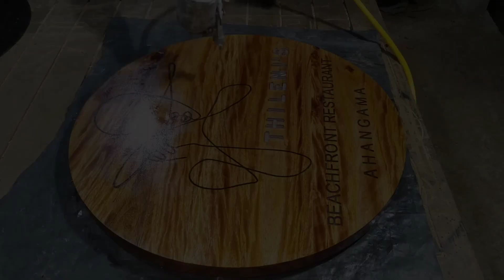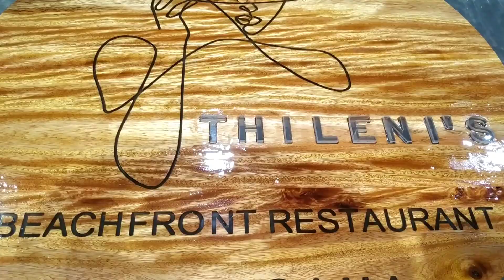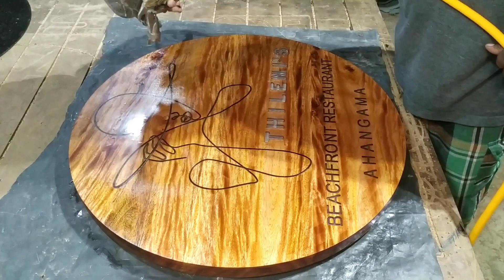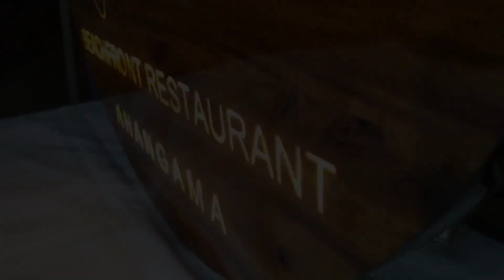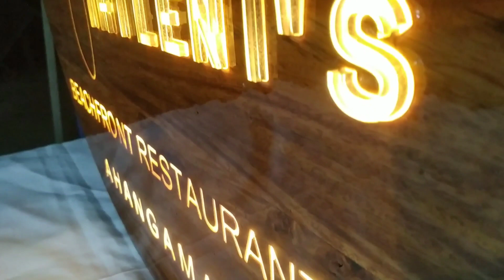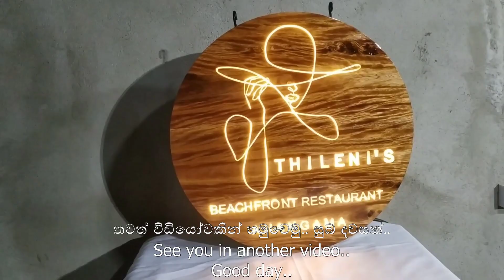Stunning Business Nameplate - Part 03 ආකර්ෂණීය ලී නාම පුවරුවක්.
Complete your professional aesthetic with our captivating business nameplate, marking the grand finale of our series. Crafted with precision and elegance, our final installment promises to elevate your brand presence. Explore exquisite designs tailored to embody your unique identity and leave a lasting impression on clients and visitors alike. Elevate your office decor and solidify your corporate image with our stunning nameplates today!